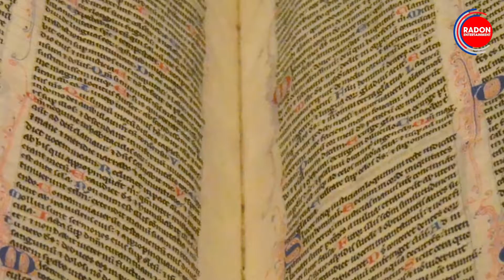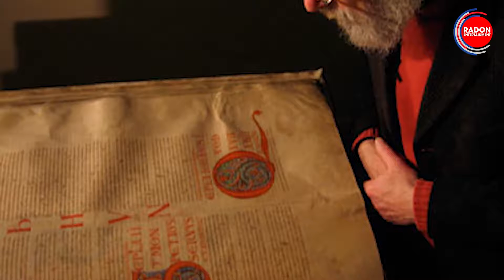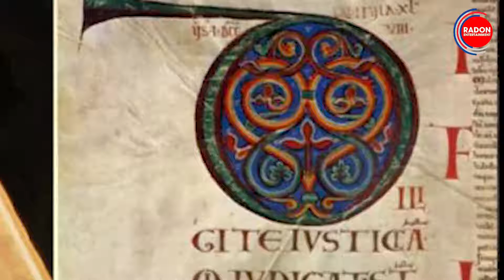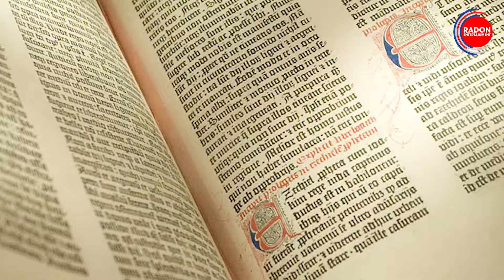जानिए दुनिया की सबसे रहस्यमय और खतरनाक किताब के बारे में।। Radon Entertainment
बाइबिल के बारे में तो आप जानते ही होंगे, जिसे ईसाई धर्म की आधारशिला और ईसाइयों का पवित्र धर्मग्रंथ माना जाता है, लेकिन क्या आप जानते हैं कि दुनिया में एक ऐसी भी किताब है, जिसे 'डेविल्स बाइबिल' यानी 'शैतान की बाइबिल' के नाम से जाना जाता है। जी हां, यह दुनिया की सबसे रहस्यमय शैतानी किताब मानी जाती है, क्योंकि इसके पहले ही पन्ने पर एक शैतान की तस्वीर बनाई गई है। इसके अलावा किताब के अन्य पन्नों पर भी शैतानों की ही तस्वीर बनी है।

Radon Entertainment is part of Radon Films & Entertainment Pvt. Ltd.  We at our channel try to entertain our Viewers with unique content. we believe in giving chance to young talent and promote them.